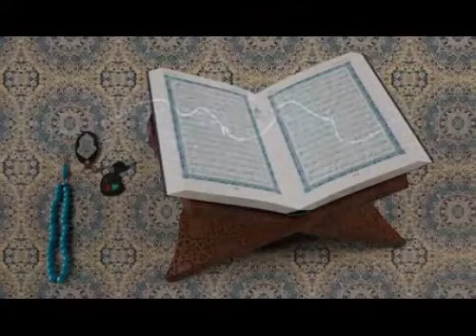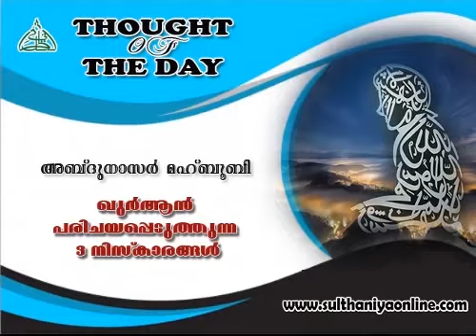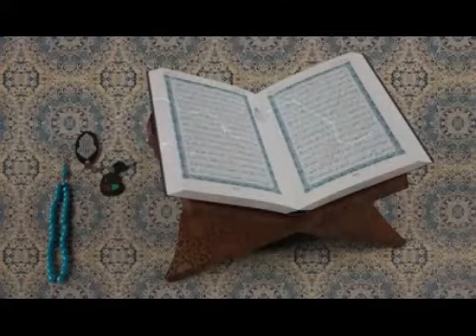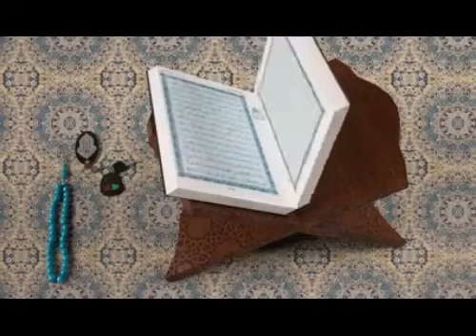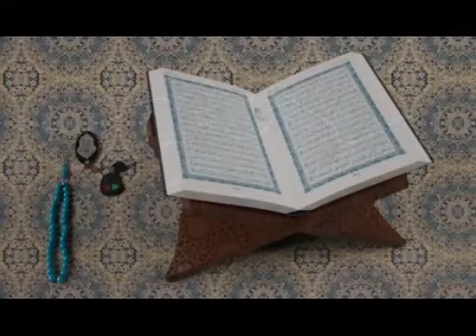ഖുർആൻ പരിചയപ്പെടുത്തുന്ന 3 നിസ്കാരങ്ങൾ അബ്ദുനാസർ മഹ്ബൂബി | Quran | Sufi | Sufism